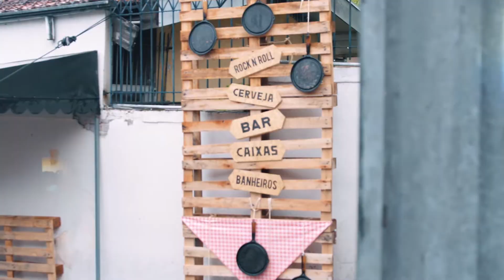Aftermovie | Thunderstruck ed Feijoada & Rock 'n Roll 2018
Edição Feijoada & Rock N' Roll do Thunder que rolou em novembro de 2018.

O Thunderstruck é uma festa já tradicional no calendário de Curitiba. Realizado pelo Bar Crossroads uma vez pro mês e sempre com temáticas diferentes, o Thunder reúne no estacionamento do Cross várias opções de gastronomia e shows com bandas locais.